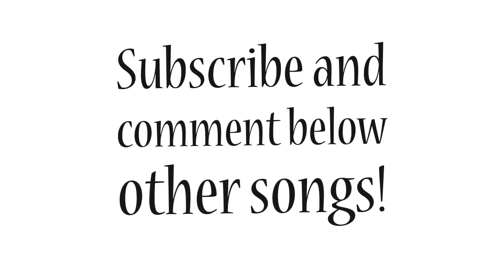Dance School Stories: Havana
Hello. Enjoy!

Song: Havana by Camila Cabello
Suggested by: It’s all about MOI